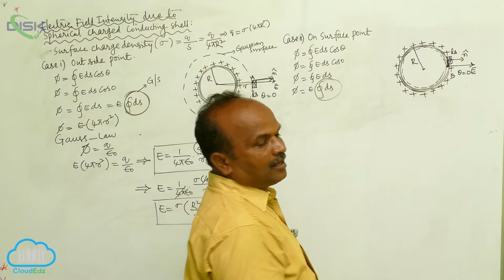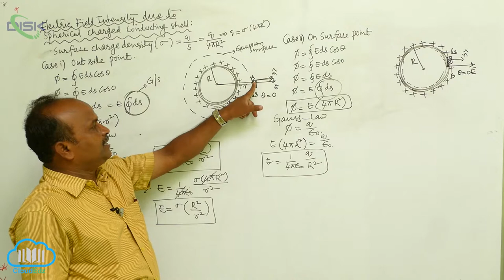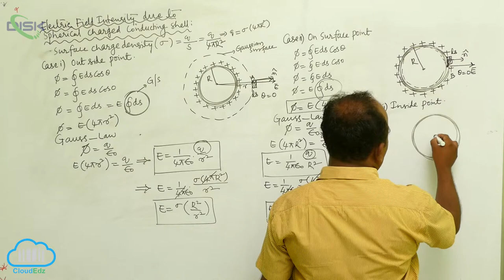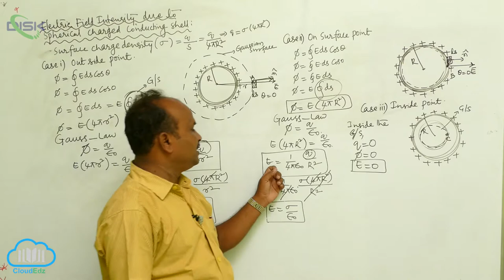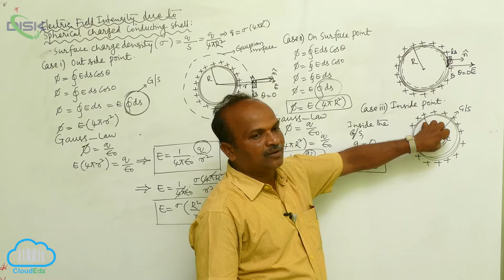Electric charge & field||Application of Gaus Law||EF Intnsity due to sphrical chrgd conductng shell2